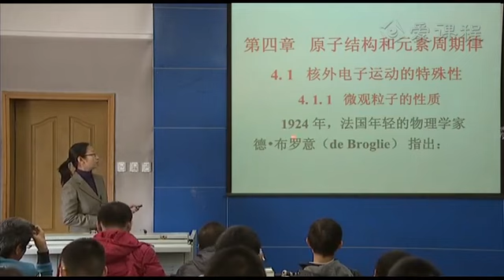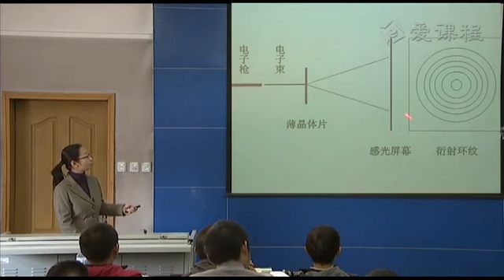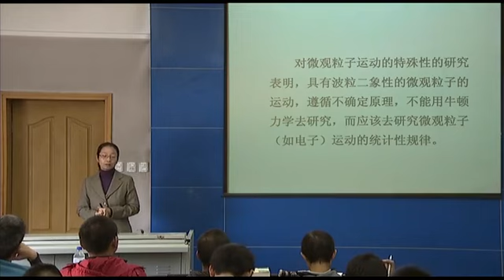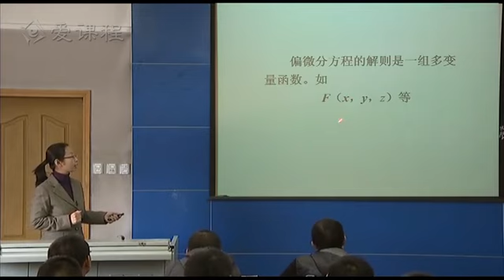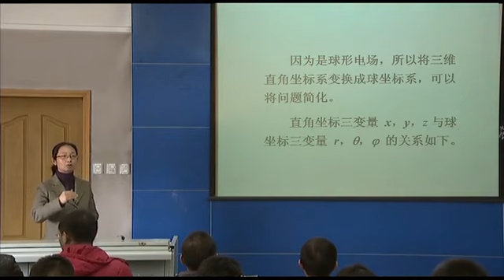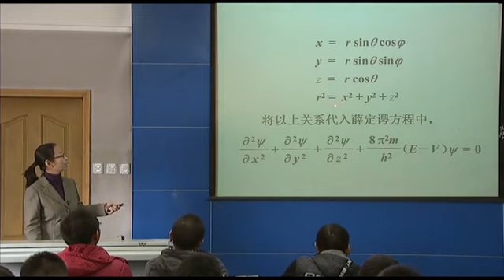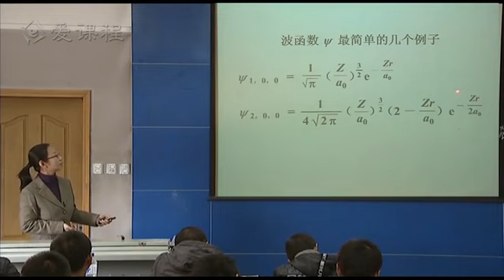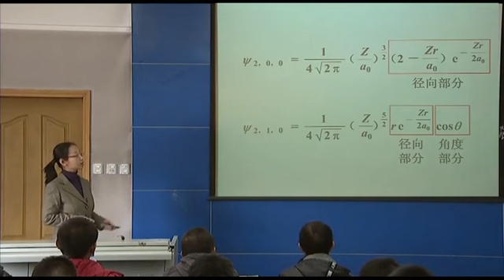P028 4 1 1 核外电子运动的特殊性